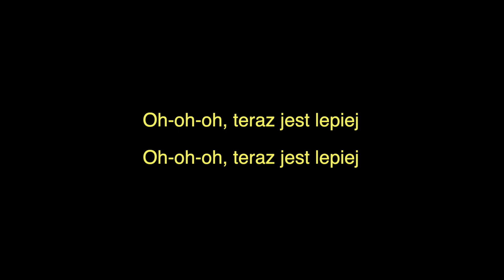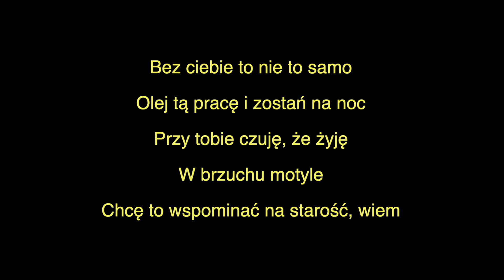MODELKI - Chyba że z Tobą (Instrumental Cover Karaoke)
Produziert mit Steinberg Cubase 13, Halion 7, Arturia V Collection 8 und NI Komplete 14.
Alle Rechte bei den Komponisten/Autoren.